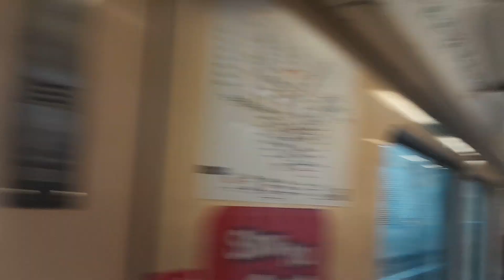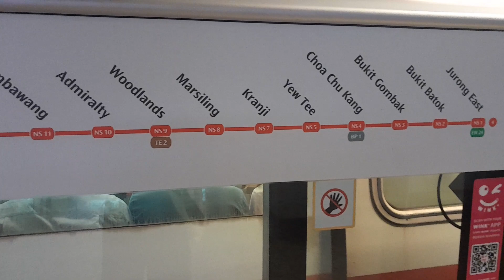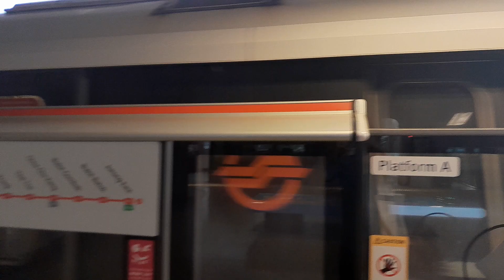B2b n-ksf on nsl after 263 dispatch. SMRT SIE 201/202 [Bishan → Yio Chu Kang]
Date of film: 14 March 2024
Time: 18 50
Direction: Northbound
Terminus: (4) Jurong East A
Train model: Kawasaki Nippon Sharyo C751B
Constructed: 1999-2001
Entered service: 8 May 2000
Refurbishment: N/A
Sadly, 333/334 has retired from service with Emu 333 being scrapped on 15 March 2024. With 6 C651 and 7 C751B remaining running on the tracks, They are vulnerable with no immunity although they have new chimes installed. Cherished while they are still here before the last sets retired.